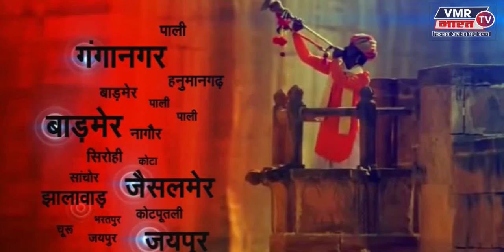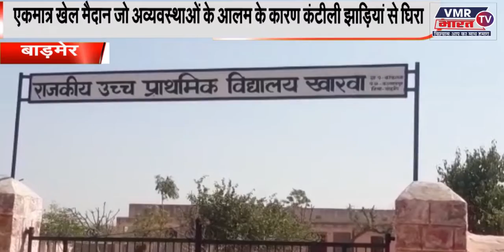EVENING NEWS || VMR BHARAT TV